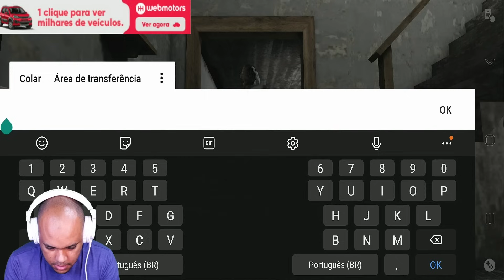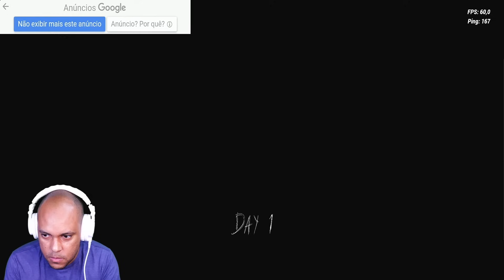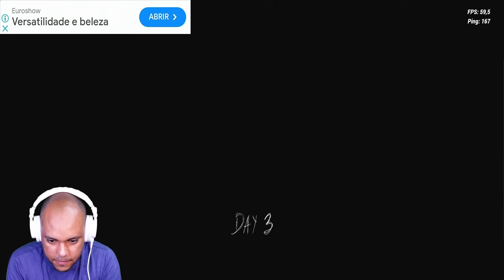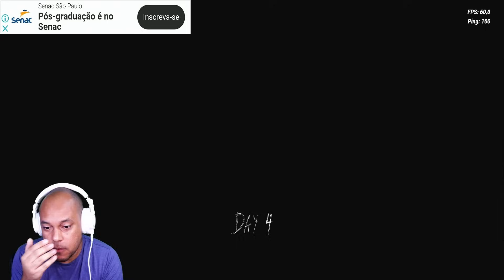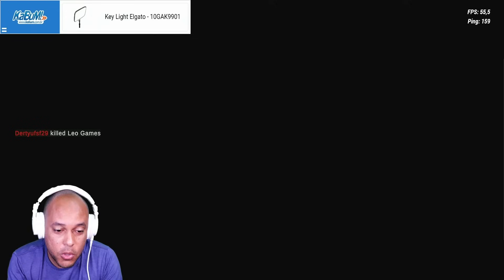GRANNY MULTIPLAYER NOVA VERSÃO INCRÍVEL!!! | Granny: Multiplayer v1.1.1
Conferindo a nova versão de Granny Multiplayer Online que agora está disponível na Google Play Store com o nome Cursed house Multiplayer (GMM) e com várias novidades desde skins a modos de jogo diferentes, está ficando incrível o projeto. Espero que gostem!

- Vídeos diários às 13:15h -